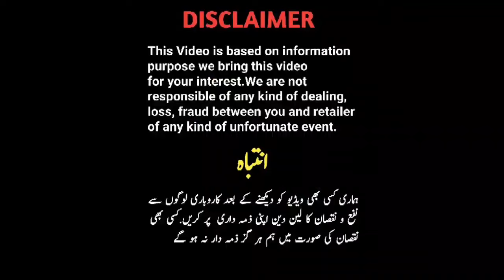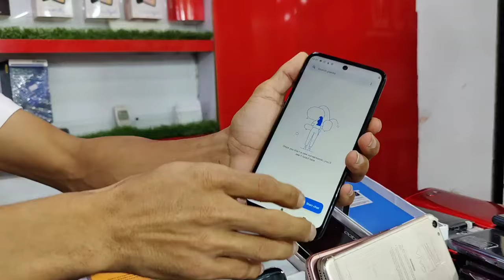American Slightly Used iphone OnePlus Flip Mobile Gaming phone Pixel mobile||Technical Gossips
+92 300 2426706 Owais bhai shop number
paposh mobile market mobile mahal shop name